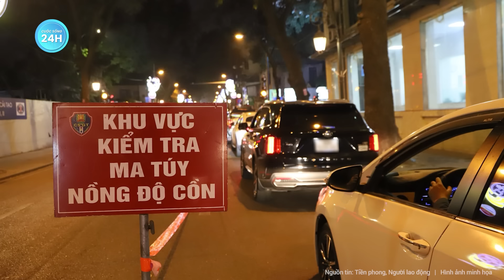Hoàn tất cáo trạng truy tố, đưa khung hình phạt mới cho người mẫu Ngọc Trinh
Tin nóng | Hoàn tất cáo trạng truy tố, đưa khung hình phạt mới cho người mẫu Ngọc Trinh
VKSND TP.HCM hoàn tất cáo trạng truy tố, chuyển hồ sơ qua Tòa cùng cấp để xét xử Trần Thị Ngọc Trinh về tội Gây rối trật tự công cộng, khung hình phạt 2 - 7 năm tù.